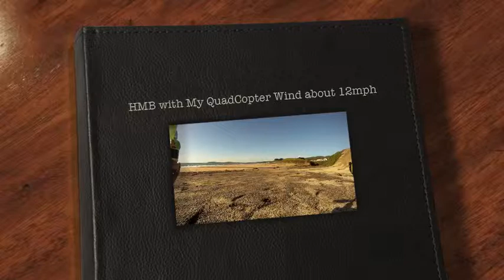HMB with My QuadCopter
Its sunny and I'm off to Half Moon Bay